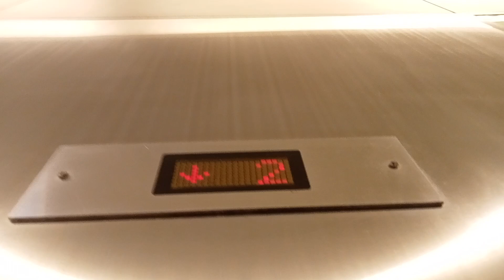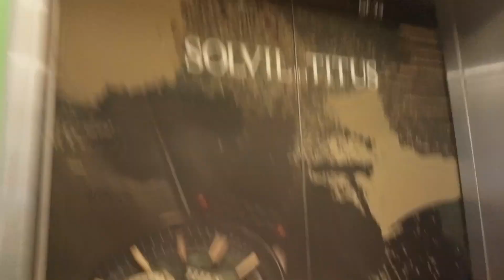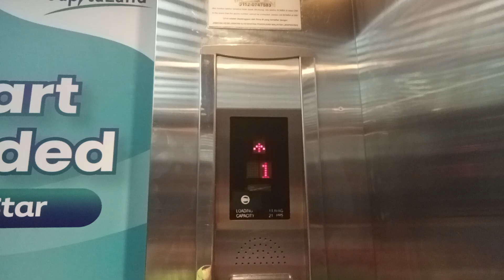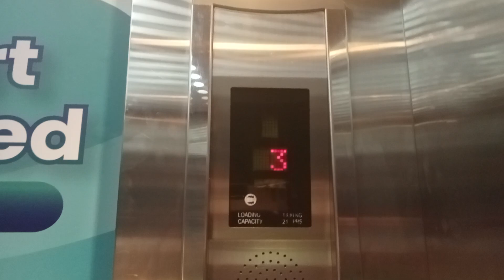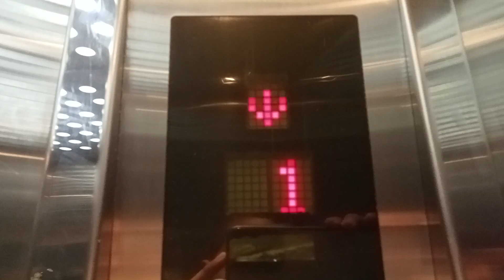Canny Elevator East Coast Mall Kuantan Part 26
East Coast mall

Canny Elevator

Kuantan